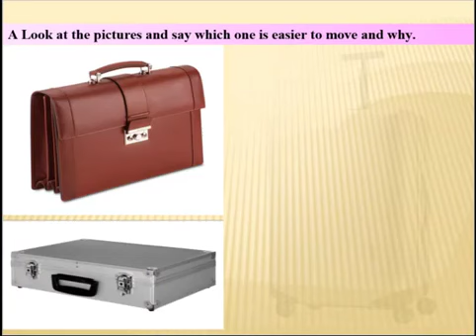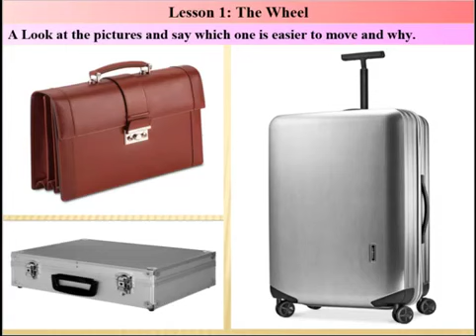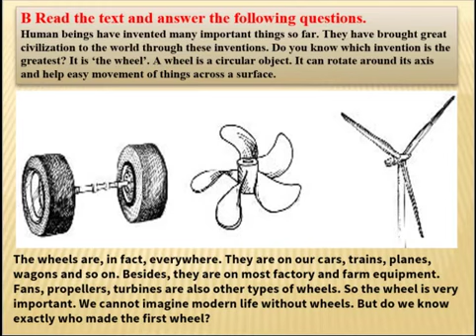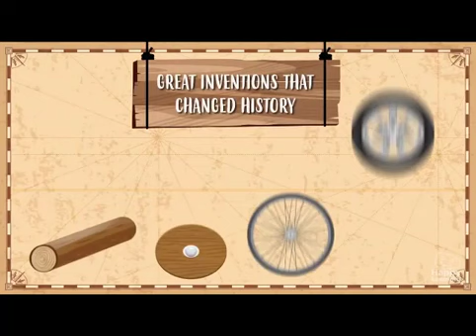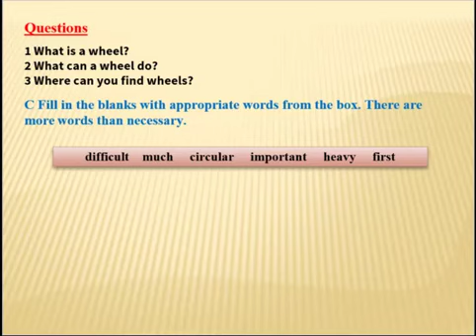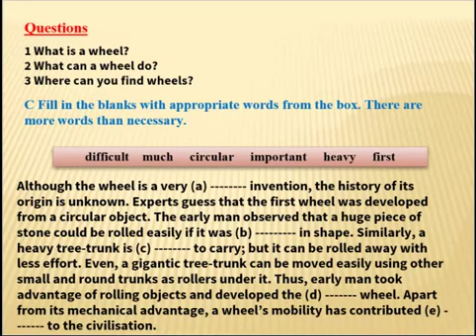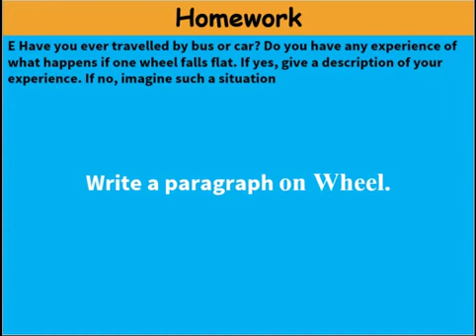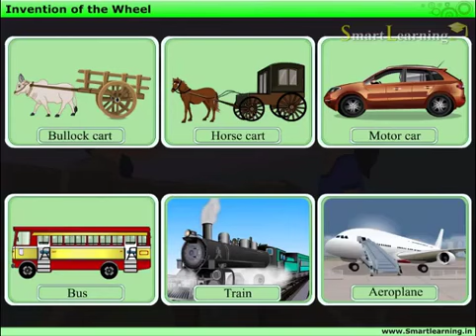Unit-09, Lesson - 01 (The Wheel)